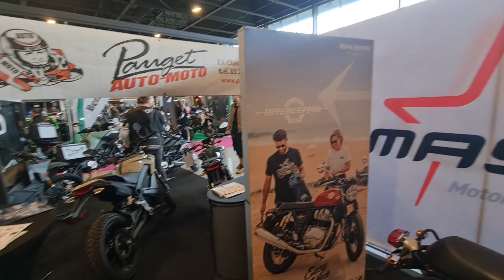1er Salon de la Moto et du Quad 2024, Parc Exposition de Reims ... Kawazaki, Royal Endfield ...